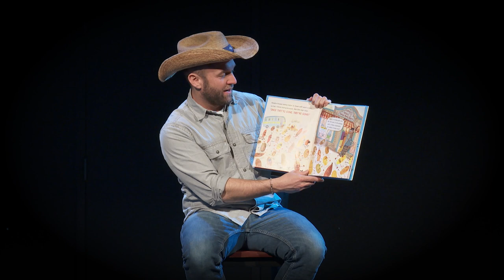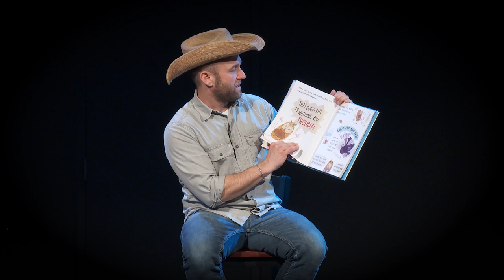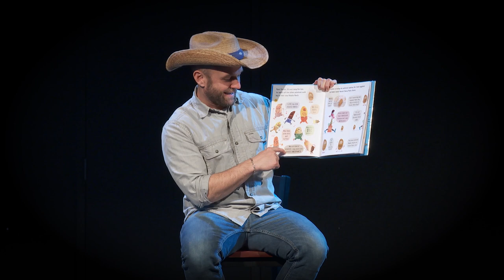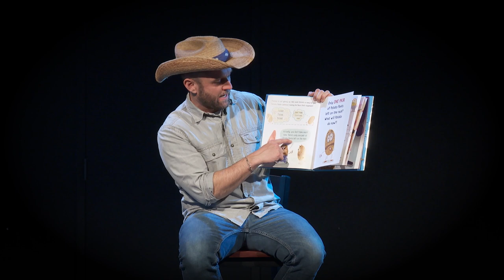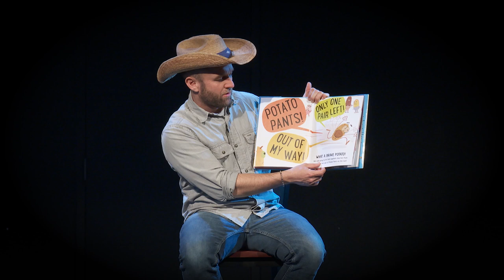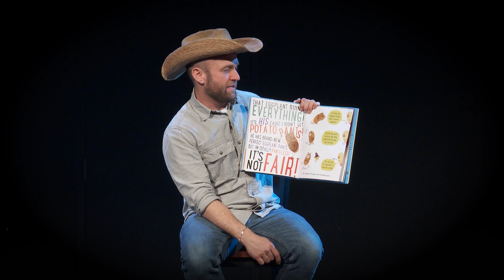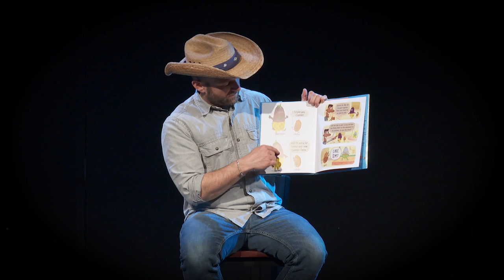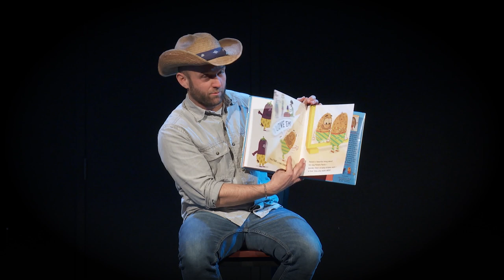Storytime with The Daytripper: Potato Pants! by Laurie Keller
Times like these call for "Potato Pants!" Grab your little trippers and tune in for this silly book by Laurie Keller. It's one that always gets my kids laughing and I'm excited to share it with you and your family!

Want more fun at home? Sign up for 1 FREE MONTH of Team Daytripper